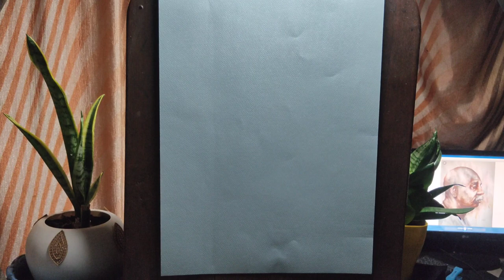Realtime Pastel Portrait Drawing step by step color mixing skin tones | Rashtrasant Tukadoji Maharaj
Manikdev Banduji Ingale (30 April 1909 – 11 October 1968) was a spiritual saint from Maharashtra, India. He was born in 1909 in a poor family in the village of Yavali in Amravati District of Maharashtra. He was a disciple of Aadkoji Maharaj. Tukdoji Maharaj was involved in social reforms in the rural regions of Maharashtra, including construction of roads. He wrote Gramgeeta which describes means for village development. Many of the development programs started by him have continued to work efficiently after his death. He was once even claimed as a mad by one of the British officers. Tukdoji Maharaj once attended a World Religions and World Peace Conference in Japan.

Materials used:
1) Camlin Soft Pastels
2) Brustro Pastel Paper
3) Camlin Charcoal Pencil
4) compressed charcoal
5) kneaded eraser
6) Blending stumps
7) Electric Eraser
8) Derwent Pastel Pencils
9) Steadler Mechanical pencil
10) steadler eraser
11) Camlin Graphite Pencils
12) Navneet Sketchbook

🙏Click on following links and do follow to get along withme in my artistic journey in exploring creativity through Arts😁👍

Thanking you!🙏